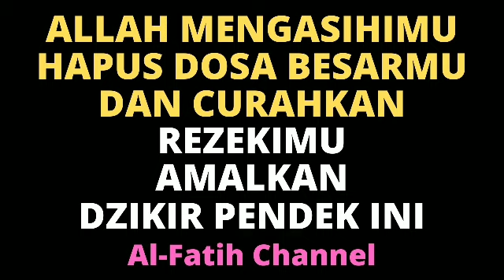DOA DZIKIR PENDEK MUSTAJAB PENGHAPUS DOSA BESAR, PEMBUKA PINTU REZEKI, PELUNAS HUTANG & MAGNET UANG